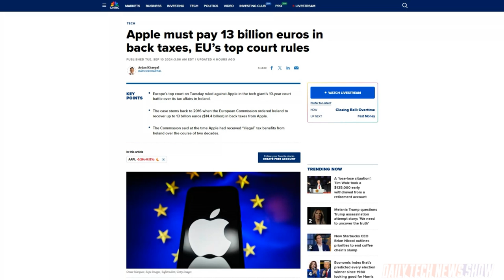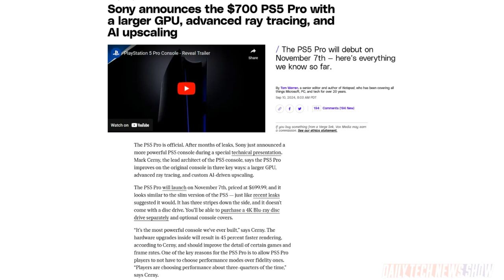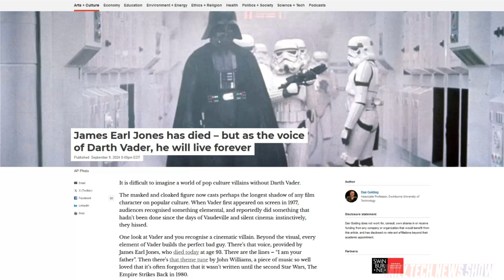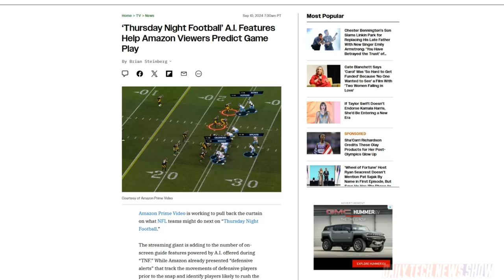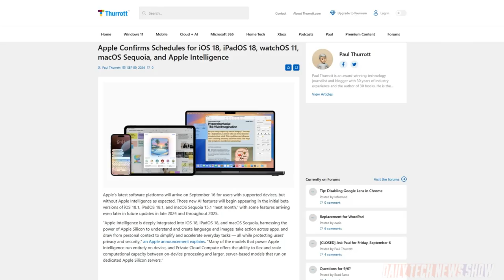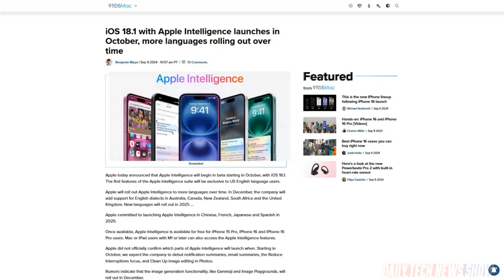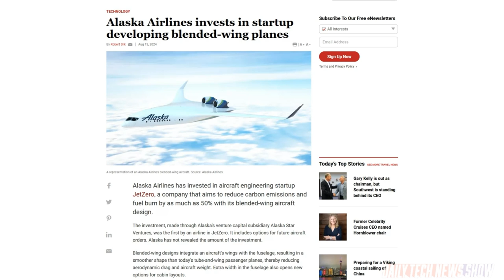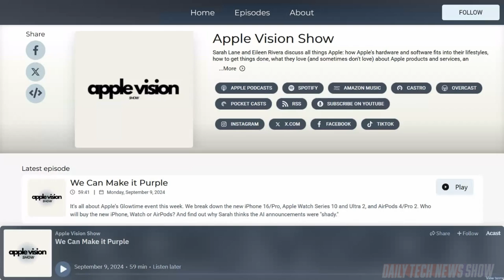Saving Your Voice Forever - DTNS 4851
Screen legend, James Earl Jones, has passed away, but his unmistakable voice will live on forever. We explore the details that will allow Lucasfilm to use his voice for future iterations of Darth Vader. Plus Amazon’s Thursday Night Football will offer AI powered alerts to give home viewers a prediction of game strategies the teams will use. And Apple confirms the rollout schedule for iOS 18, iPadOS 18, watchOS 11, macOS Sequoia, and Apple Intelligence.

Next guest:
Scott Johnson